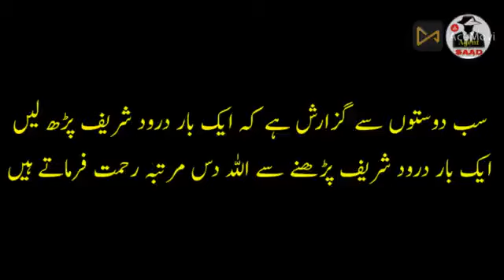Sehrai Dushman Imran Series By Mazhar Kaleem Complete Novel P-1 | Imran Series By Ibne Safi